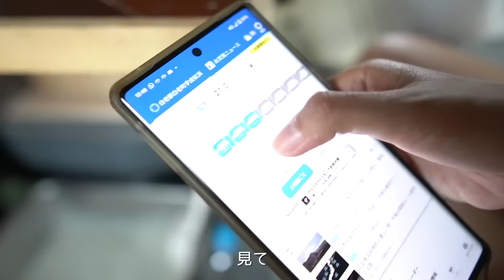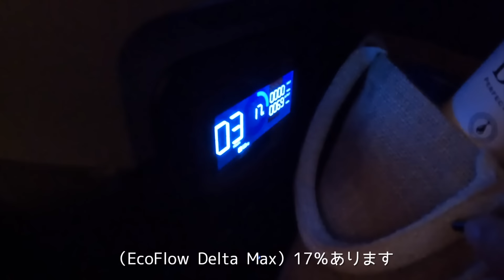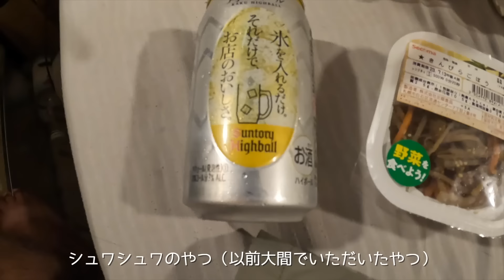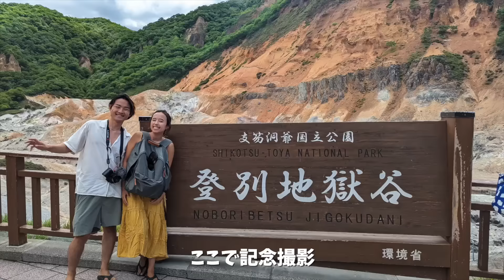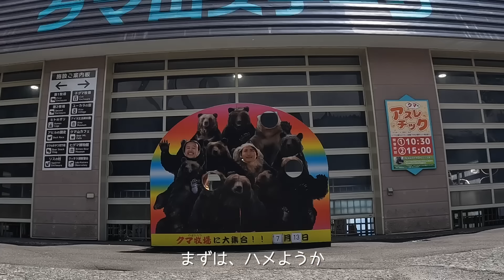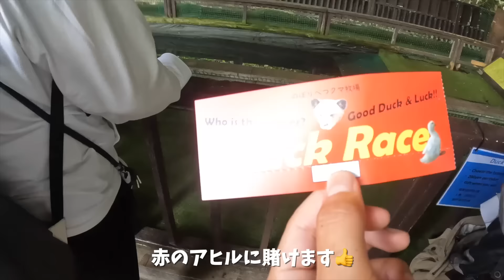【雨の車中泊】北海道・登別で観光のつもりが、突然の雷雨で神回になった。"Rainy Car Camping Adventure.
こんばんは！ちゃんじろー夫婦のじろーです！

今日は、北海道・登別市と白老町を巡ってきました！

突然の雷雨で、予定していた観光はできなくなりましたが、その代わりにジョン君がまた笑かしてくれました😆

やっぱり、旅していると予定通りにいかないことだらけだけど、意外とそれも楽しんじゃうのが大事なのかもしれないですね☺️

今回、白老町でお家に招いていただいた視聴者さんは、船の電機関係を扱っているお仕事をされている伊藤さん。

もし、船の電機関係で困ったことがあれば、

本当に今回はありがとうございました！また会いましょう！

あ！
そういえば、じょんくんのLINEスタンプが
リリースになりました！😁✨
じょんくんファンの方々、ぜひ使ってください🙌

【日本一周のルート】
神奈川→千葉→茨城→愛知→三重→静岡→福島→宮城→岩手→青森→北海道

📱二人のSNS📱
🙍‍♀️ちゃんちゃん
検索用→@chanchan.1227

検索用→@jirokun0903

検索用→@trangjiro_fufu

＝ちゃんじろー夫婦について＝
私達は夢を叶えるため、車をDIYし2023年4月から日本一周の旅に出ました。『You only live once（人生は一度きり）』コロナ禍で遠距離になり改めて二人の時間の大切さに気づきました。「いつか二人で旅しようね！」と話していたけれど、その「いつか」はもう来ないかもしれない。
後悔したくない一心でバンライフを決断しました。
私達の挑戦的なスローライフが誰かに勇気や笑顔を与えられたらいいなと思っています。